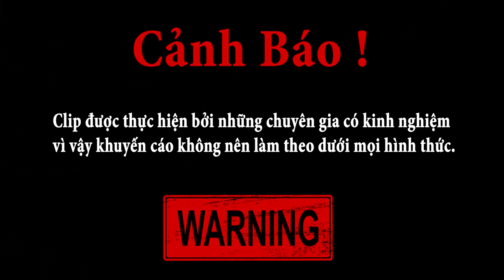PHD | Thử Thách Ngụy Trang Thắng Nhận 1000$ | Challenge of Camouflage Wins $1000